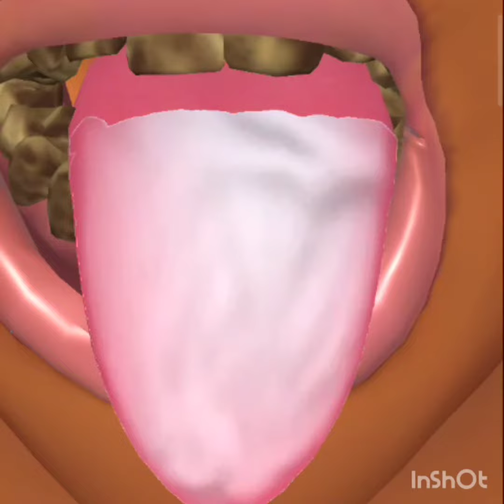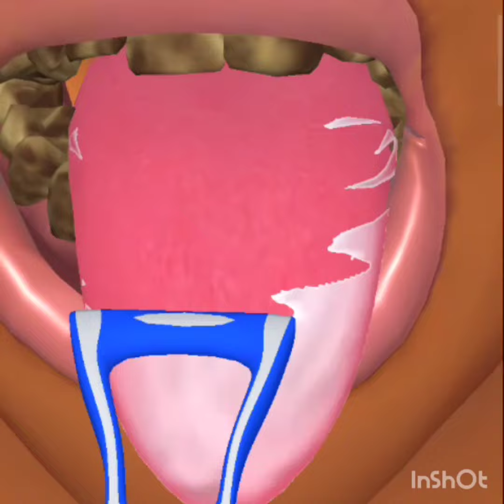Satisfying! bad breath treatment | coated tongue | canker sores care@Medicalpart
Earphones are  recommanded.

☺ If you use earphones, you can have a more three-dimensional experience.

🌷 health information 🌷
Canker sores are caused by a weakened immune system.
It is recommended to take vitamins and get enough sleep.

A coated tongue is caused by dry mouth, which causes bad breath.
It would be helpful drinking plenty of water or chewing gum.
It is recommended to use a tongue cleaner for cleaning.

Animation showing how tongue cancer is removed via wedge excision and then closed primarily. Small to medium sized tongue cancer is amenable to this type of surgical approach where up to 1/3 of the tongue can be removed without affecting speech and swallow as long as nerve function remains intact and the tongue tip is left alone. If the tongue tip is removed, far less tongue can be removed before it will start to affect speech. Why? Because the tongue tip is used to help articulate words. How much can be removed before it starts to affect speech depends on the tongue length and shape. Swallow is typically unaffected.  If more than 1/3 of the tongue is removed, some degree of reconstruction will be required involving taking skin and muscle from the forearm to fill the space lost to the tongue resection (procedure is called radial forearm free flap).

The most common type of tongue cancer is squamous cell carcinoma.